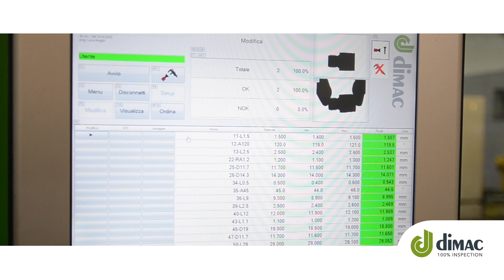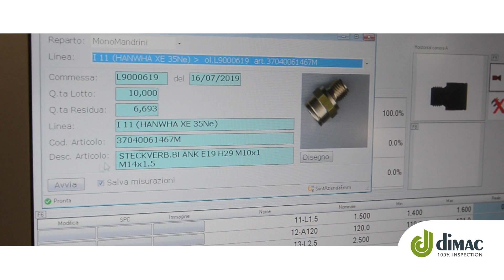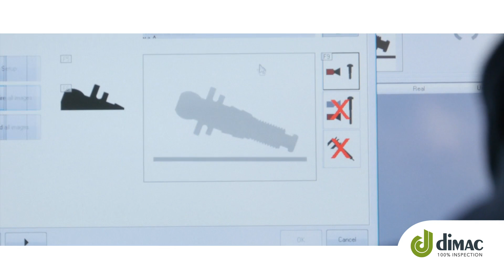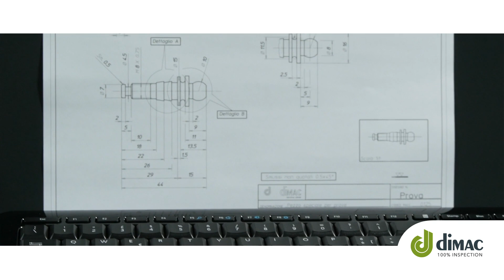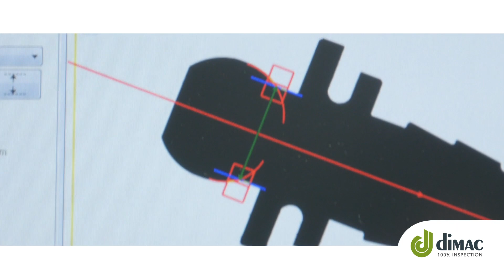Dimac spc-lab - Mobile unit for spc data collection - interviews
Massimo Agrati - Dimac CEO
"The project spc-lab was born to offer a mobile unit for SPC measurements and data collection in production department, the unit can be shared by the operators of the production machines. Every time interval each operator must collect a few parts and measure its features. Spc-lab prevents the operators to walk to the metrology room to do the job. The mobile unit allows to perform all the measurements in the production department in a shorter time and keeps them more attentive to the production process."

Luca Airaghi - Emmegi Quality manager
"The major advantage: more features can be controlled in a shorter time, more data available for process control"

Massimo Merolli - Emmegi  CEO
"We can control all the features in one shot with spc-lab , it takes just a fraction of a second, one click to get twenty to thirteen measures together and to know whether the part is in tolerance or the process is drifting. It took much more time to measure 20 features in former times, up to 30-40 minutes"

Domenico Sambuco - Dimac Project Management & Service
"By positioning the piece in the glass V-track of the spc-lab we perform all the measurements which the operator takes with a calliper or a profile projector. The system measures all the required features does not matter how the part is orientated into the glass V-Track. Within a few minutes we can control a complex part up to 100 features and this is a major advantage of the spc-lab."

Andrea Testaguzza - Emmegi Quality control
"It is very fast to measure a single part with spc-lab, the system is very simple, it takes a few seconds."

"By positioning the piece into the V-track the digital camera performs all the external optical measurements while the internal measurements could be checked in sequence by USB digital gauges connected to spc-lab. Additional features like go-nogo gaging or aspect controls can be checked and input through the keyboard in order to complete the data collection."

"Editing a new inspection plan is very fast and simple, we just need a good part with its print, put the part into the glass V-track, grab the image, drag and drop the required measurement on the shadow profile. The system displays the measurement and the operator inputs the print tolerances, job done. It takes maximum 5 minutes to enter a new inspection plan."

"When you don’t need to perform an SPC inspection plan, the spc-lab mobile unit can be used as a live measuring instrument. Our tooling operators on the turning machines use the live measurement feature to doublecheck the multi-spindle tools setup.
They ask me to know the spc-lab inspection plan in advance, in order to save time for the tooling process. The operator goes to control his first piece at the set up of each tool on the lathe, the spc-lab gives the response with a snap of the fingers."

"With spc-lab we can control theoretical measurements and complex geometries which need a profile projector  and cannot be performed in production department with callipers and micrometers."

"Repeatibility is a very important factor together with the speed. The former manual measurements by callipers made by different operators lead to different results. With spc-lab no matter who makes the measurements, the result is always the same."

"The system is extremely reliable, we have consolidated it over the years. No claims from the customers with the pieces controlled by spc-lab, no errors."

"Spc-lab is a very helpful system to save time and grant the measurements."

"As per my experience the Dimac spc-lab is a very good control instrument."